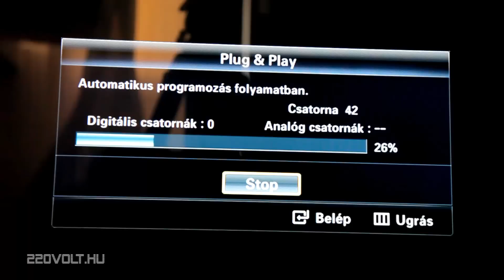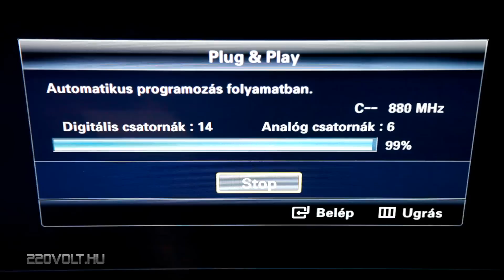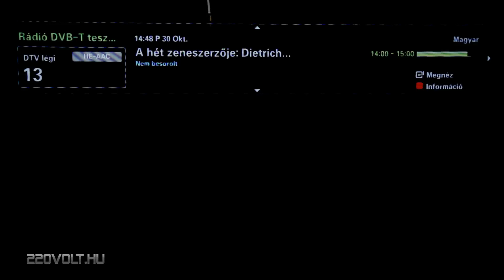Samsung DVB-T tuning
Samsung LCD TV DVB-T beállítás